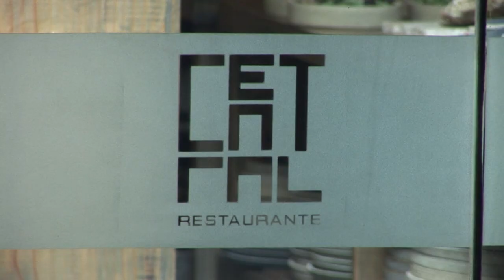Le Pérou au firmament de la gastronomie mondiale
Le restaurant péruvien Central déjà distingué comme meilleure table d'Amérique latine est entré dans la cour des grands avec la quatrième place au classement "50 Best" des meilleurs restaurants du monde, une consécration pour son jeune chef Virgilio Martinez, prodige d'une gastronomie en plein essor. Durée: 01:10